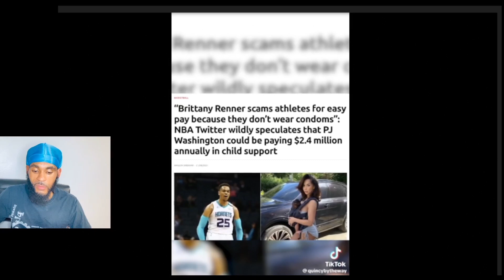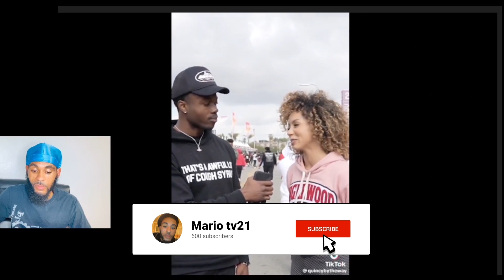Brittany Renner will Never Change.